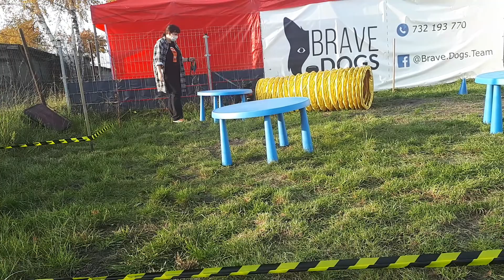Nosework, teren, klasa 0, Bydgoszcz, 24.10.2020, Agnieszka i Freja